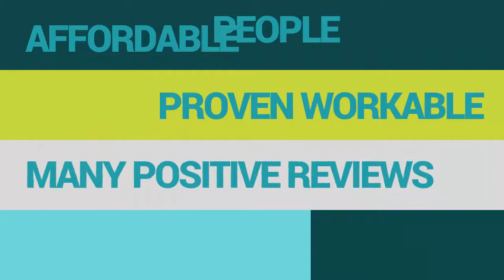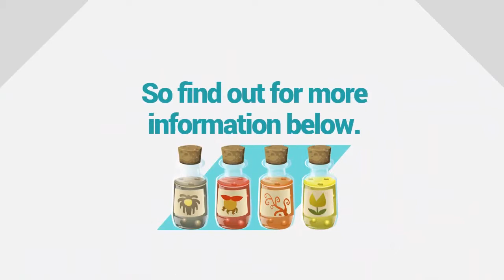Video Iklan General Product Promotion